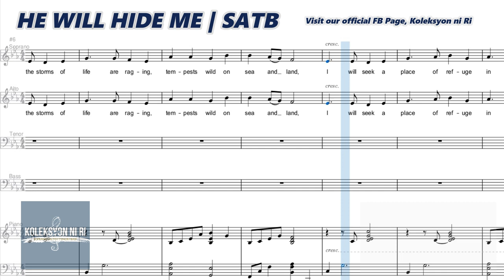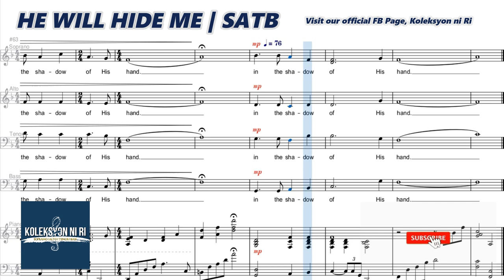He Will Hide Me | SATB | Piano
"HE WILL HIDE ME"
Words by Mary Servoss